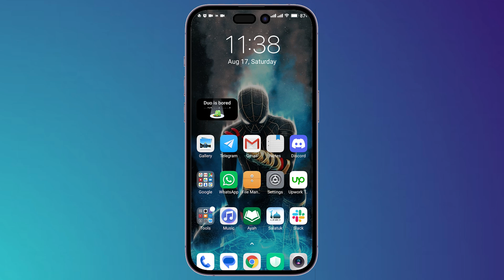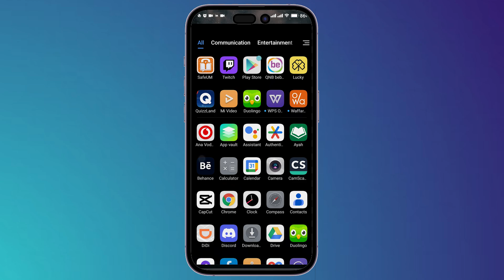How To Fix TikTok Rewards Activity Not Available (2025) TikTok Rewards Not Working Problem Solved!